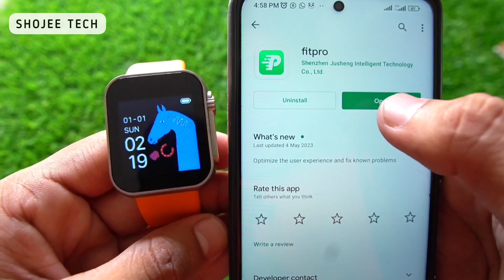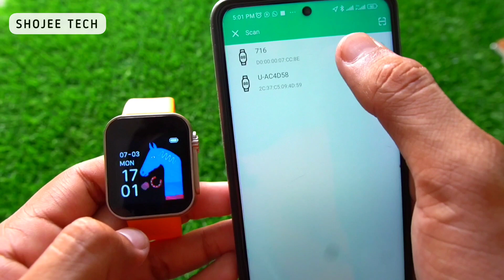D20 Ultra smartwatch connect with fitpro | d20 bracelet connect with mobile phone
D20 Ultra smartwatch connect with fitpro
D20 bracelet connect with phone

✓ Highlights
D20 Ultra smartwatch review
Connect d20 Ultra bracelet with mobile phone
Connect d20 Ultra bracelet with fitpro application

SHOJEE TECH is powered by SHOJEE. You can get most latest and budget Smart Watches and Earphones on shojee.com